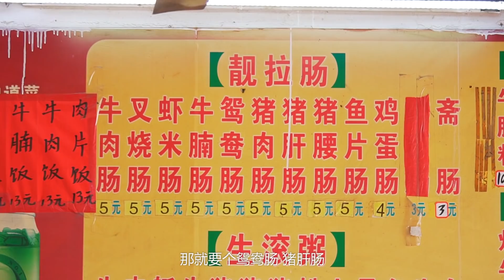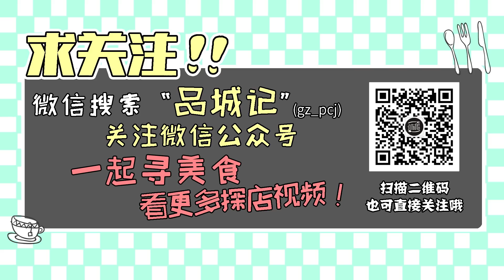抵食夾大件的街坊小吃店，5元一碟的腸粉味道秒殺很多大酒樓！ 【品城記】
好久没有吃粥饭面饭，嘉升的人设眼看就要崩了！今天必须安排上！要去的是芳村的一家老店，据说，它们家的肠粉除了味道好，同时还秉承着芳村美食“抵食夹大件”的风格，可以说非常符合老广的口味！你看店里面坐的清一色都是附近老街坊就知道，这儿绝对是靠谱的！ "我們將確保影片內容不涉及任何動物虐待行為，所有食材的取得都符合道德和法律規定。"